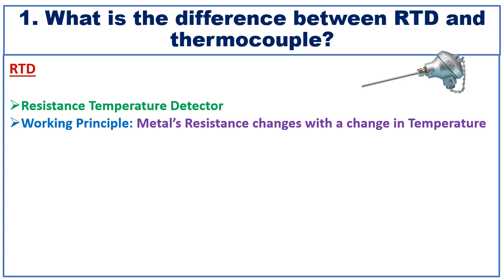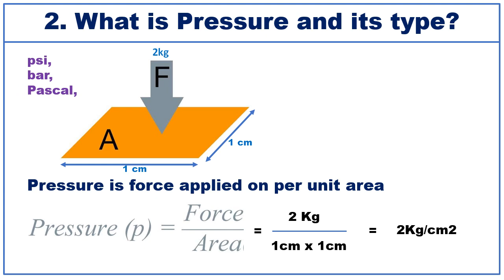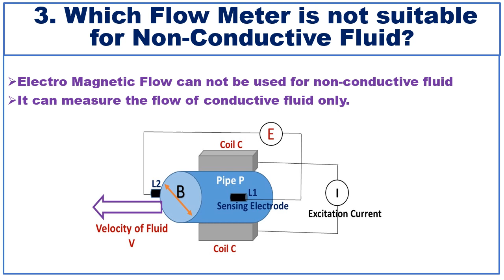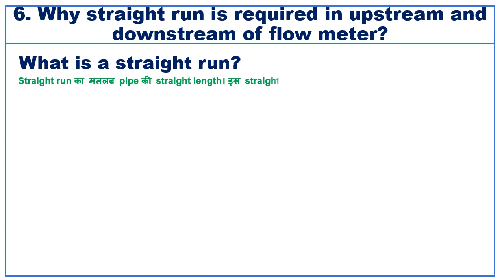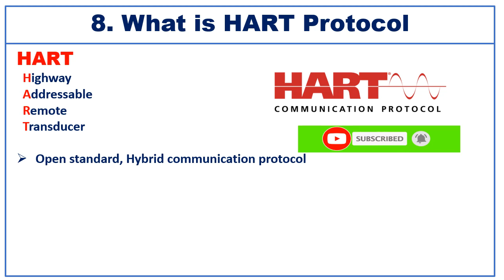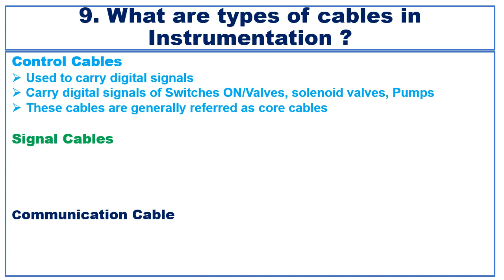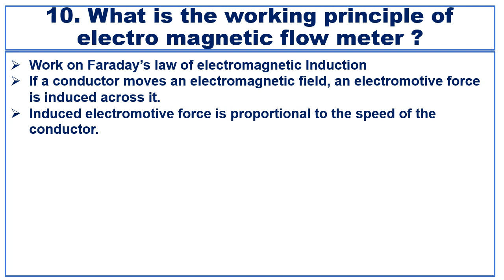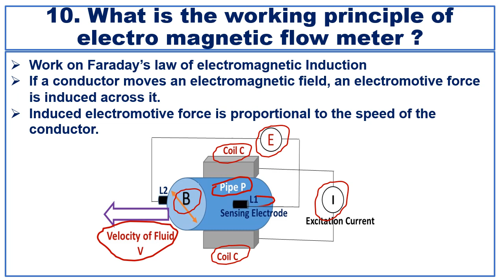Top 10 Instrumentation Interview Questions - Nail Your Job Interview!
Are you gearing up for a job interview in the fascinating world of instrumentation?  Whether you're a seasoned professional or just starting out in your career, nailing that interview is crucial. In this video, we've curated the "Top 10 Instrumentation Interview Questions" that are commonly asked by interviewers in this dynamic industry

Here's a glimpse of the key questions we'll cover
What is the difference between RTD and thermocouples?
What is Pressure and its type?
Which Flow Meter is not suitable for Non-Conductive Fluid?
What are SMART Transmitters?
What difference between PLC and DCS?
Why straight run is required in upstream and downstream?
 What is HART Protocol?
What are the types of cables in Instrumentation?
What is working principle of electromagnetic flow meter ?
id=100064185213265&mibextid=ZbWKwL